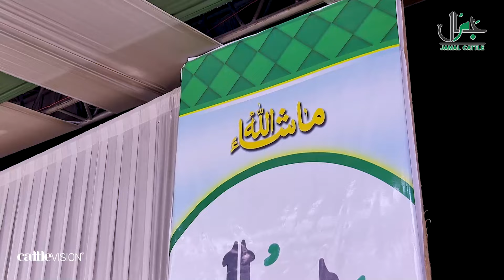Grand Opening Jamal Cattel Farm Vvip Tent At Northern Bypass Mandi 2024 | Cattle Vision